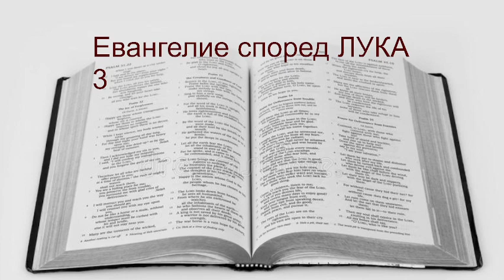ЕВАНГЕЛИЕ СПОРЕД ЛУКА 3